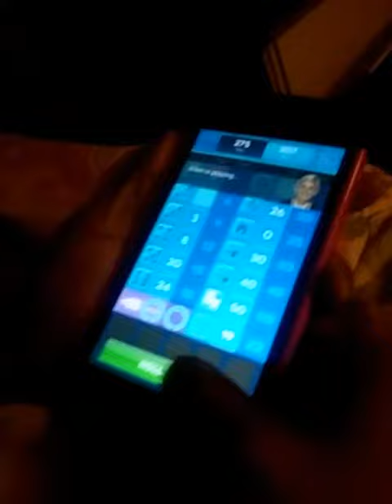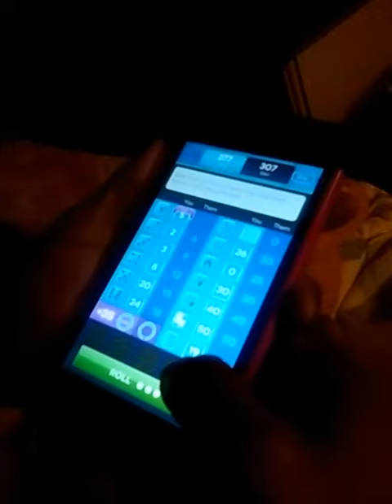Mother Plays Dice With Ellen!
Here's the Games link guy's!